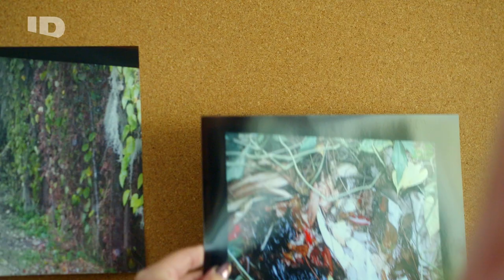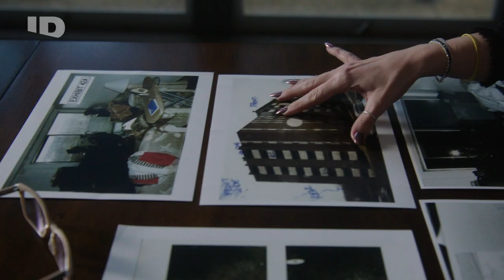Crime Scene Confidential | Official Trailer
Investigator Alina Burroughs examines murder cases ripped from the headlines. She explores prosecution and defense teams' tactics to highlight the evidence that argues their case. Alina knows it can't bring the victims back -- but it can bring them home.